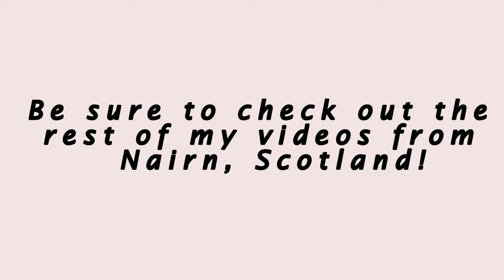Scotrail Train Entering Nairn (Scotland) Train Station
Filmed on a Go Pro Hero 3 Black Edition
Edited on Go Pro Studio
Music from YouTube Library - 'Where I Am From'